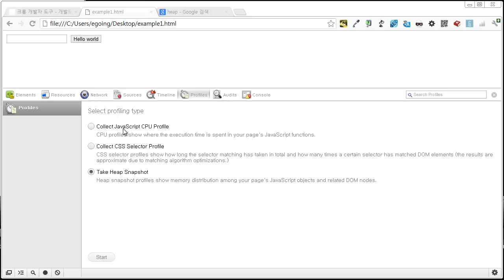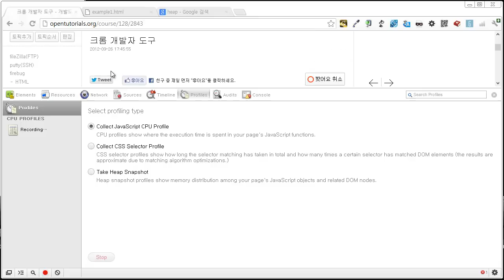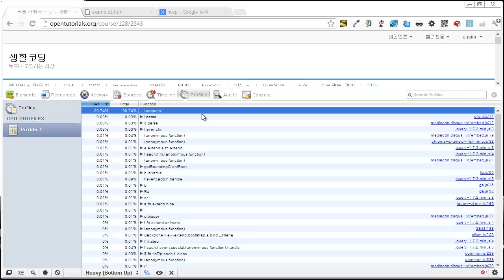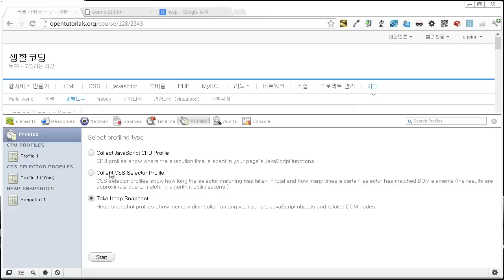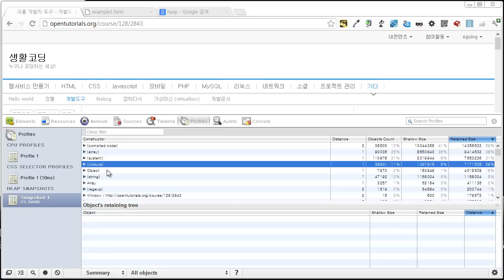크롬 개발자 도구 7 - profiles